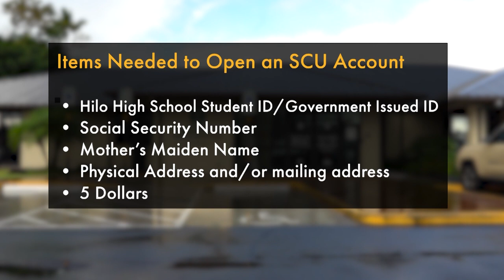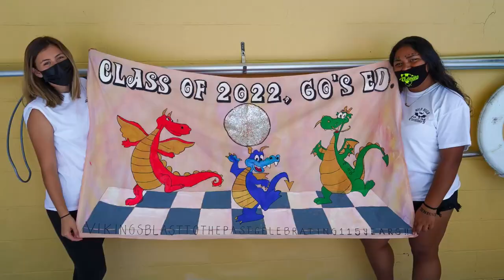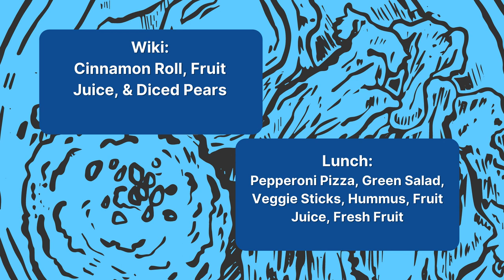11/09/2021 KVIKS News Bulletin